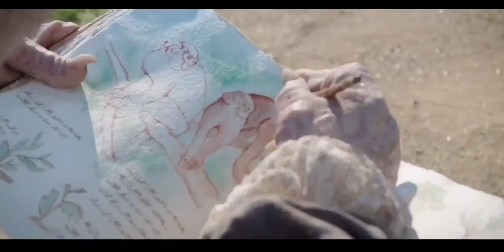Neanderthals, Hallow Earth, Vril-Ya & Antarctica!!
I decided to watch t.v. last week for the first time and bought Netflix. The movie iron sky came up and I felt like I should watch it. So then I started to see how this movie took place on the moon and on the dark side of the moon!

fast forward

The movie soon talks about "vril-ya"!! the guy says it's enough to power the ships and keep the lady mom alive. he mentioned it was in the center of hallow earth and that it's enough for all of us but the being guarding it hate humans. that hate from humans comes from hating black folks as this is a black lady as the main character.

but then you start to see the connections between Adam and eve, The apple from the story adam and eve and all the way down to hallow earth and the sun being manipulated. I truly feel like they're saying under hallow earth is another sun!

but comment and tell me what yall think!